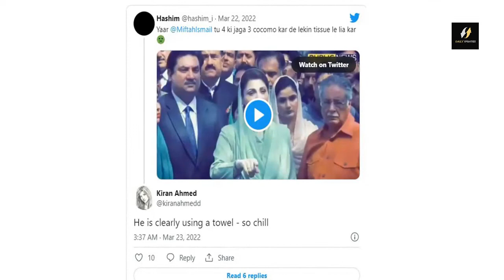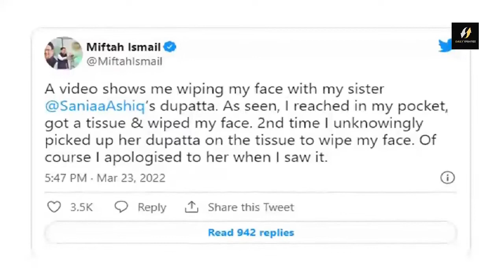Miftah Ismail faces online backlash for wiping nose with Sania Ashiq’s dupatta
PML-N leader Miftah Ismail became the focal point of online conversation and confusion recently after a (for lack of a better word) bizarre video clip surfaced on social media.

The video clip — which is from a press conference by PML-N Vice President Maryam Nawaz on March 21 — shows Ismail standing behind PML-N's Sania Ashiq, where at one point, he is seen wiping his nose with what many netizens believe appears to be the dupatta Ashiq is wearing.

The video left many a netizens dumbfounded and honestly, we can't blame them. It is pretty hard to pinpoint exactly what the politician is using to wipe his nose with.

One camp on Twitter was certain Ismail used Ashiq's dupatta and labelled it as "harassment".

A Twitter user felt this was nothing to joke about. No man has the right to touch a woman’s clothing."

The other camp gave the politician the benefit of doubt. There is more to it than what meets the eye, they urged.

"He is clearly using a towel, so chill," tweeted one user.

Ismail soon took to Twitter and responded to the viral clip. "A video shows me wiping my face with my sister Sania Ashiq’s dupatta," he said. "As seen, I reached in my pocket, got a tissue and wiped my face. Second time I unknowingly picked up her dupatta on the tissue to wipe my face. Of course I apologised to her when I saw it."